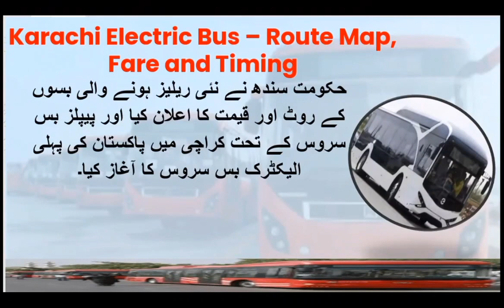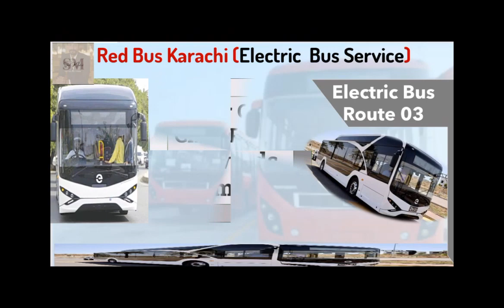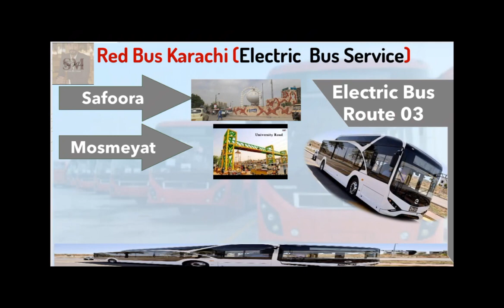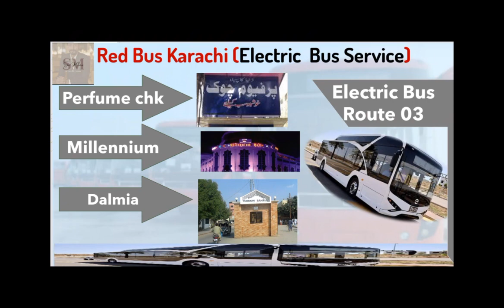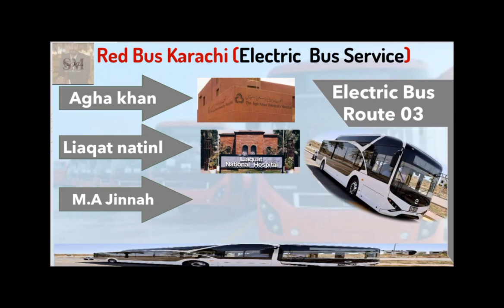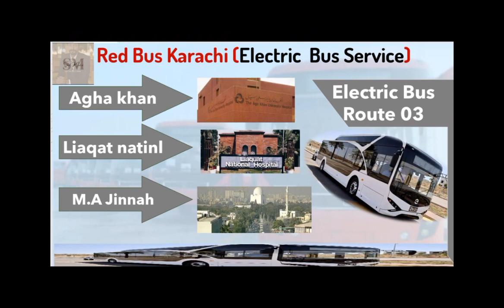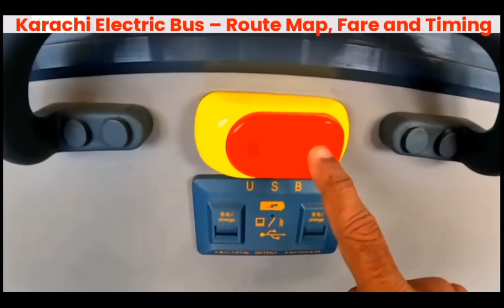Karachi Electric Bus | Route 3 Map | Fare | Timing | EV 03 | Malir Cant Check Post 5 towards Numaish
Karachi Electric Bus – Route Map, Fare and Timing

red line bus | people bus service Karachi | Red Bus Karachi

Malir Cant Check Post 5
Numaish
Safoora Chowrangi
Mosamiyat
Kamran Chowrangi
Perfume Chowk
Millennium Mall
Dalmia
Aga Khan Hospital
liaquat National
MA Jinnah